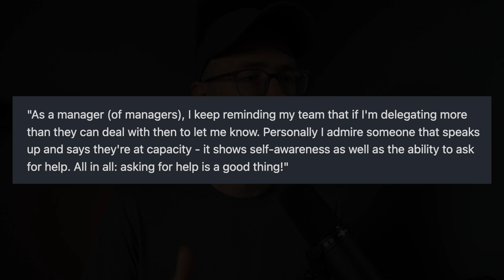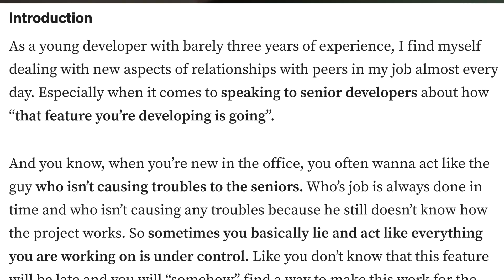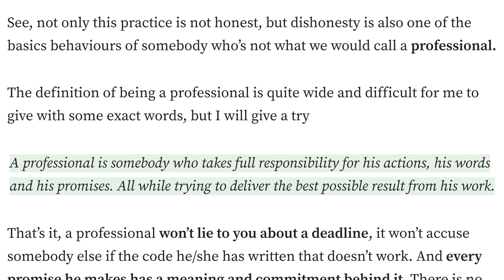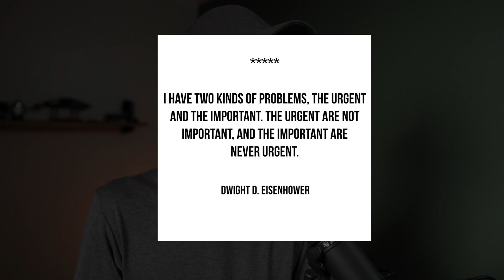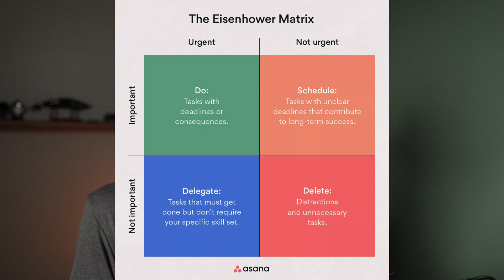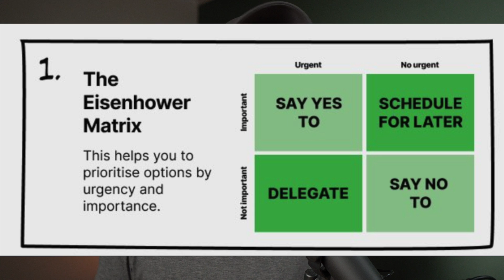Why Developers Need to Say NO More Often: A Visual Framework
In this video, I'll share a diagram and a framework that will help you learn to say NO more confidently as a developer, as well as some tips on decision-making overall.

Often we think taking on lots of tasks that we can't handle makes us more appealing to managers and senior developers, but in actuality, it ends up doing the opposite.

Tune in and leave a comment for further discussions.